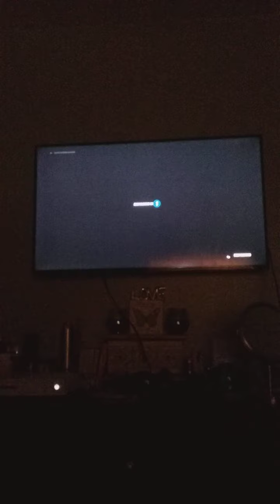hardest deathrun I've ever done fortnite Battle Royale